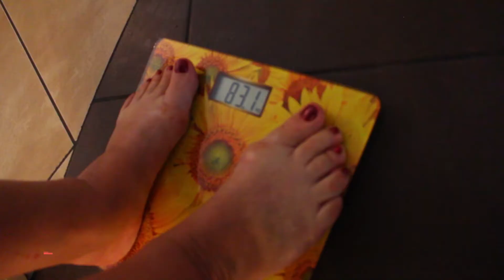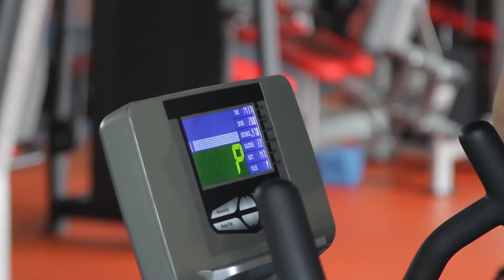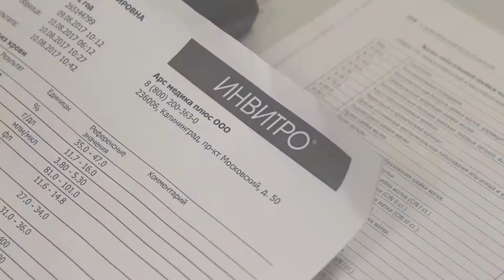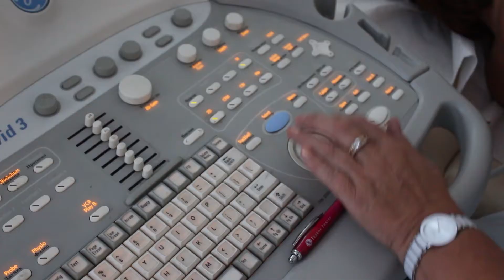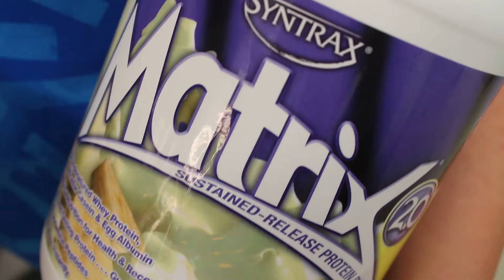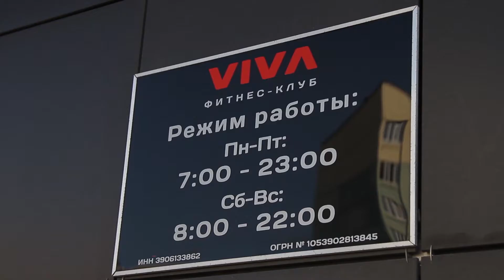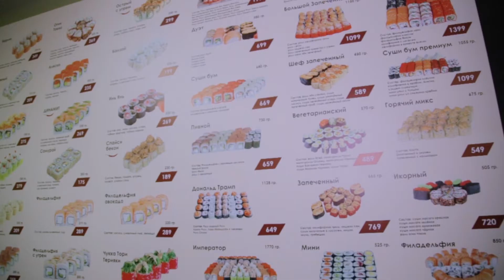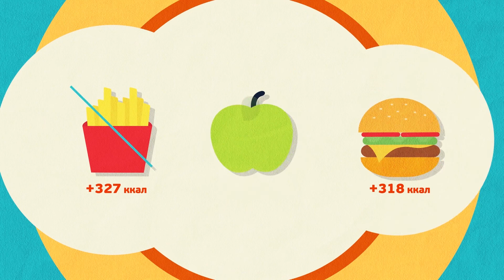Мы решили похудеть. 11 сезон. Выпуск 3